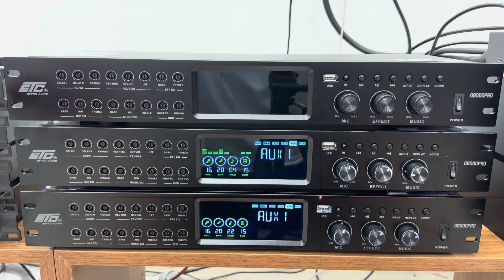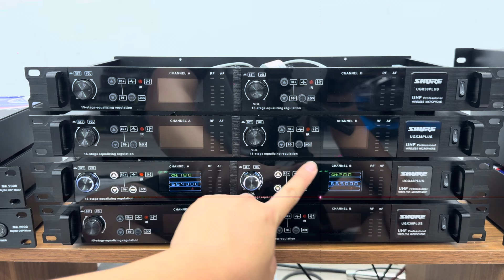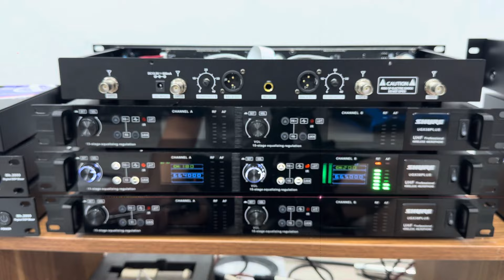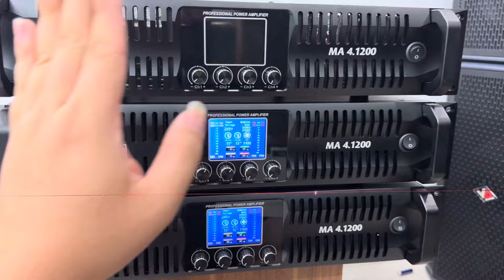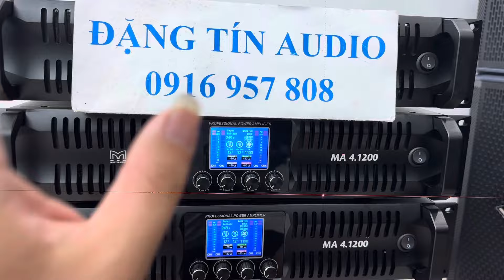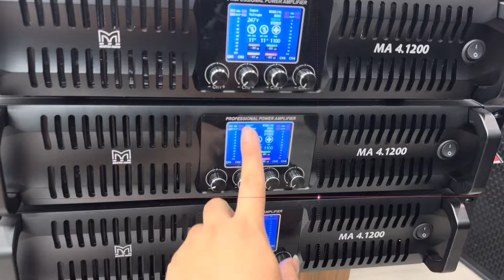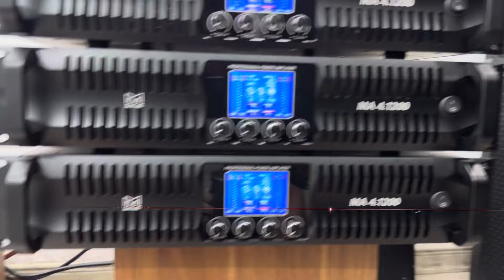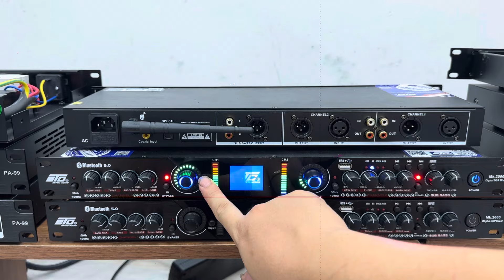Giảm Giá Sốc Loa Bãi, Cục Đẩy 4 Kênh Vang Giảm 600K Lh 0916957808